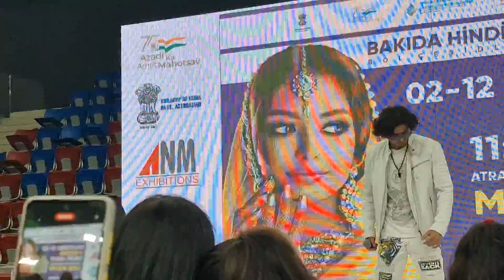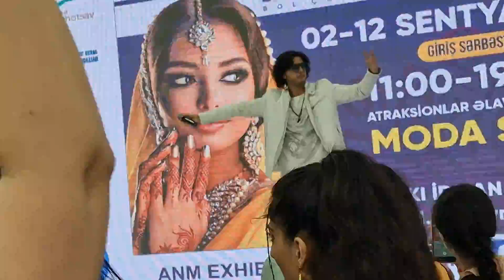Hind Mahnilarina yeni nefes veren Azerbaycanli mugenni Nuray Kardashov urekleri feth etdi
Hind Mahnilari ile Azərbaycana yenilik gətirən müğənni Nuray Kardaşov bakida hindistan sərgisində.
hindistan gunleri bakida
hind geyimleri hint tarzi
nuray kardasov hind mahnilari
nuray yeni hind mahnilari
nuray kardaşov hind mahnisi
nuray yeni hind mahnisi
hind ciminin mahnilari
yeni hind mahnilari 2022
yeni hind mahnisi 2023
gozel hindistan mahnilari
azerbaycanli mugenni
azərbaycanlı müğənni
hind kinolari kohne
hind kinosu yeni teze
sevilen hindistan filmleri
hindistan filmi yeni
sevilen mahnilar
sevilen mahni yeni
mithun chakraborty songs
mithun dada movie song
mithun disco dancer
mithun chakraborty movie songs
भारतीय गाने
भारतीय संगीत
भारतीय फिल्में
भारतीय सिनेमा
बॉलीवुड मैशअप
हिंदी मैशप
बॉलीवुड मैशप गाने
нурай кардашов индийские песни
нурай индийские песни
нурай индийская песня
нурай кардашов новые песни
новые индийские песни
новые индийские фильмы